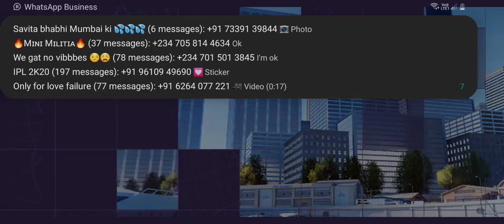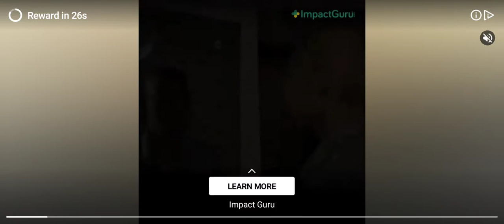PART - 83 | ASPHALT 9 GAMEPLAY | IOS/ANDROID | GAMELOFT | MEHUL KOTHARI RSS | Karnataka Bangalore